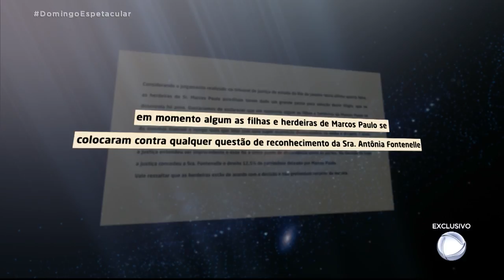Antônia Fontenelle ganha processo sobre herança de ator Marcos Paulo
A atriz e apresentadora Antônia Fontenelle ganhou um processo que durava sete anos. Ela recebeu o Domingo Espetacular em casa e falou, com exclusividade, o que pretende fazer com o dinheiro da herança do marido, o ator e diretor Marcos Paulo. Para assistir ao conteúdo na íntegra, acesse o PlayPlus.com